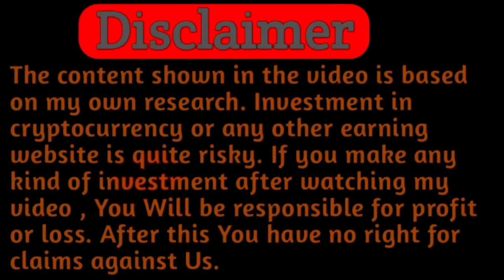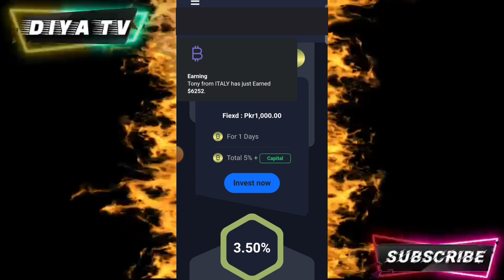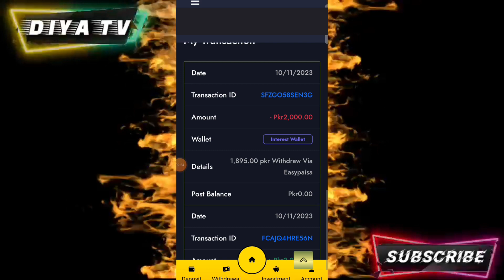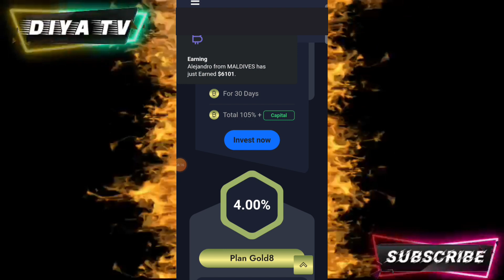gold money maker earning app | gold money maker app real or fake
snack video.id

mining
,mining app
मोबाइल से पैसे कैसे कमाएं,घर बैठे पैसे कमाए,
व्हाट्सएप से पैसे कैसे कमाते है,
पैसे कैसे कमाए मोबाइल से,
घर बैठे typing job से पैसे कैसे कमाए
,पैसा कमाने वाला गेमिंग अर्निंग एप,
आनलाईन कोर्सिस,
स्टूडेंट पैसा कैसे कमाए,
फ्रीलांसिंग
,एफिलियेट मार्किटिंग,
paisa,earn,
income
,online income,
side income
,earn from hindi
,blogging

            °° Topic covered°°°
Ffi App
ffi earning app
Ffi.latest update
ffi app real or fake
bitworld earning app
bitworld earning app real or fake
bitworld app withdrawal
bitworld app account issues
bitworld earning app review
5gpak earning app
5g app se paise kaise kamaye
5gpak app real or fak
5gpak earning app review
5g earnig app
Warner Music app
Warner Music earning app
5g pak new update today
make money online in Pakistan
online earning app today in Pakistan
new update today fiery 7